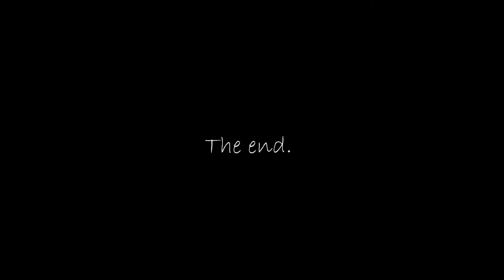the journey of studio cube